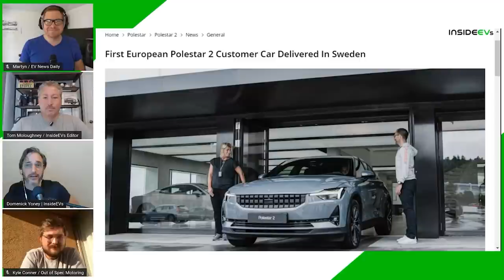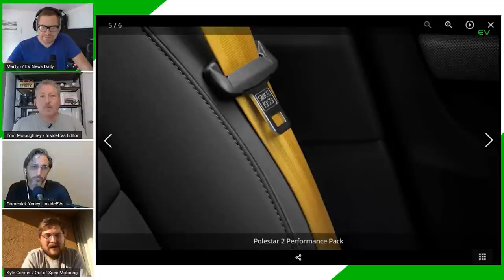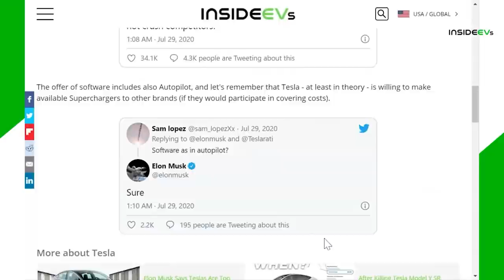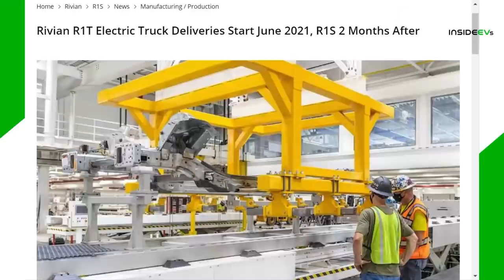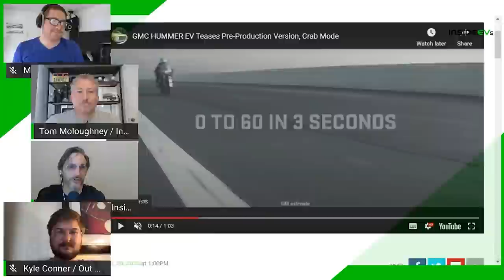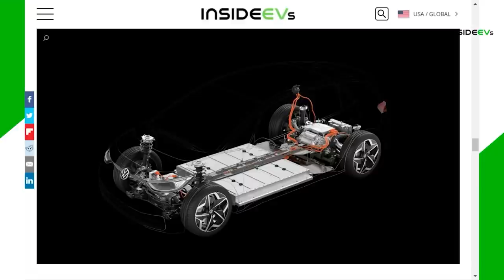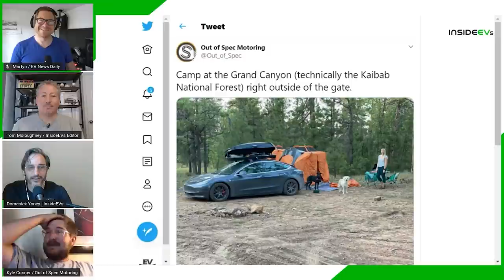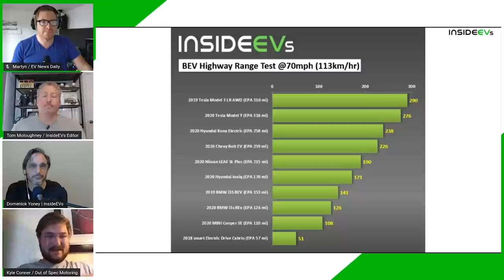GM and EVgo Add 2,700 Chargers, Polestar 2 Customer Deliveries and Hummer EV on Target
On the show this week:
* GM is teaming with EVgo to vastly expand their fast-charge network
* First European Polestar 2 Customer Car Delivered In Sweden
* Tesla Is Open To Licensing Software, Supplying Powertrains, Batteries
* Panasonic To Boost Energy Density Of Batteries For Tesla By 20%
* Tesla Cybertruck Gigafactory Austin Site Revealed, Worked Started
* Rivian R1T Electric Truck Deliveries Start June 2021, R1S 2 Months After
* GMC Hummer Electric Pickup Truck Reveal Set For This Fall, Will Have Crab Mode
* Volkswagen ID.3 First Drive: More Important To VW Than Golf, But Is It Exceptional?
* Volkswagen To Replace e-Up! With ID.1 Electric City Car In 2025
* Why Has Volkswagen Trademarked e-Beetle, e-Golf Classic, e-Karmann and e-Kübel?
* ElectroMobility Poland Presents All-Electric Izera